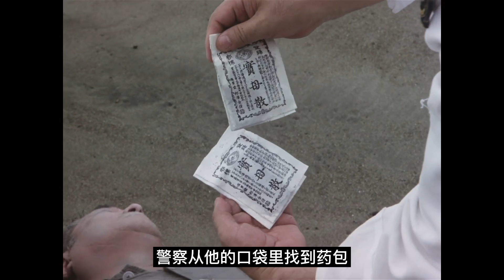豆瓣8.5，第一届日本电影学院奖最佳女主角，1977年电影旬报十佳第三名 | 马克电影《孤苦盲女阿玲》Ballad of Orin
《孤苦盲女阿玲》由筱田正浩执导，岩下志麻、原田芳雄主演。电影改编自作家水上勉的中篇小说/孤独的盲歌女。影片获得1977年电影旬报十佳第三名，岩下志麻凭借此片获得第一届日本电影学院奖最佳女主角。

尾巴：
这部1977年11月上映的影片，改编自日本作家水上勉的一部中篇小说，孤独的盲歌女。筱田正浩的电影改编，除了开头和结尾部分，内容上基本忠实原著。原著以福井宪兵司令部的审判记录开始，紧接着从阿玲的模糊童年徐徐展开，如何来到里见师傅家，如何学艺，如何被驱赶，如何遇见平太郎，如何被抓，如何继续流浪。
原著的结尾，并非是完全丧的气氛。阿玲离开宪兵司令部后再次流浪，且将平太郎之事告诉过里见师傅，也就是阿玲的妈妈。里见跟阿玲解释了妈妈和亲生母亲的区别，但阿玲无法理解。在整部小说的倒数第二段，阿玲的内心独白说：哥哥好像到邮局给谁汇过钱，在什么地方有一位妈妈，是的，哥哥是给他母亲汇钱吧，我不能像平太郎那样汇钱，但是心中也有一位尊敬的母亲。我的母亲就住在我的心里，是的，她是如来佛。我就是靠如来佛，靠这位母亲的力量，才能够长期孤独的旅行，没有生过一次病，过着幸福的生活。